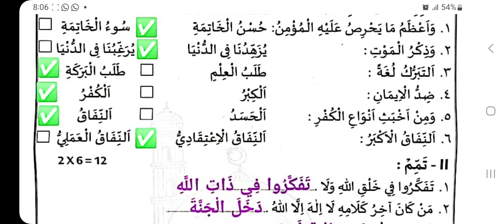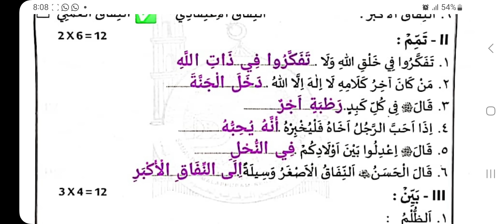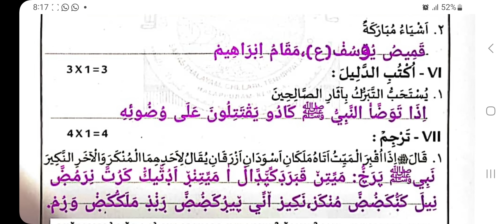Ardha Varshika Pareeksha Class 8 Duroos Model Questions /അർദ്ധ വാർഷികം 2024 ദുറൂസ് ചോദ്യപേപ്പർ